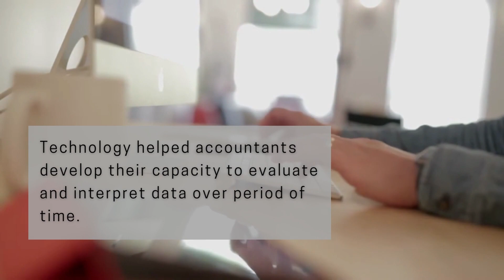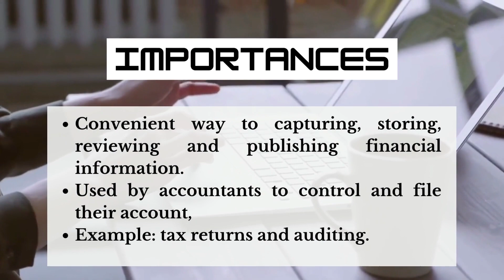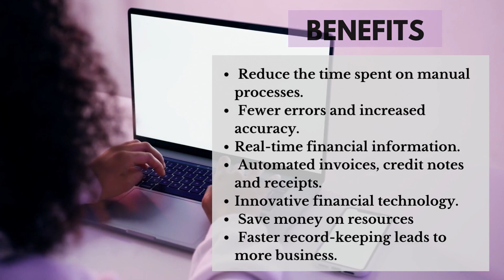Accounting and Its Technological Impact | NOVACShares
Get to know accounting and its technological impacts. This video was prepared by FINALE team for the term of 2021/2022 under NOVAC-TISSA. Hope it helps you!